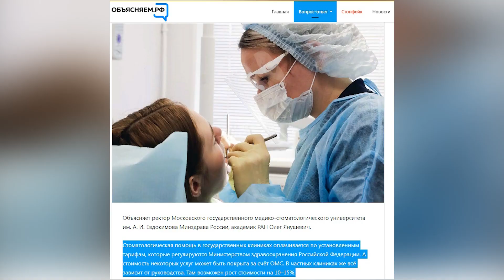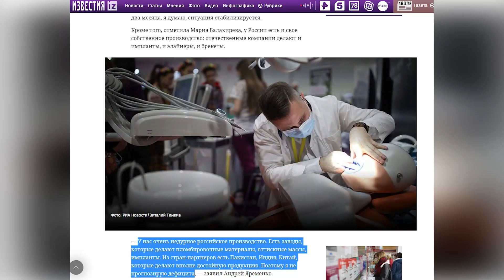В Сочи растут цены на услуги стоматологов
Эксперты объясняют, что эта сфера медицины сильно зависит от импорта, и закупленных материалов хватит на ограниченный срок. Ценовые изменения коснутся как частных, так и государственных клиник. Увеличат ли объёмы импортозамещения? И насколько подорожают стоматологические услуги? Наш корреспондент Дарья Дмитриева побывала в сочинских клиниках и пообщалась с их специалистами.